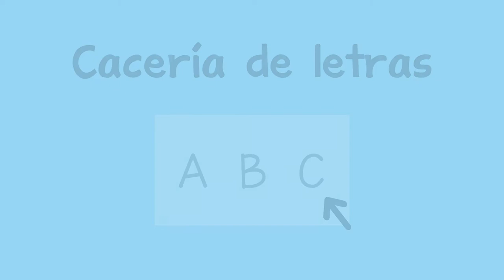Cacería de letras - Letter Hunt (Spanish)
Usted puede ayudar a un niño a aprender a reconocer las letras del alfabeto con esta actividad donde sea que vea letras impresas.

Spanish translation by Martha Fair, and Ileana Badillo. Narration by Josefina Zuniga

You can help a child learn to recognize the letters of the alphabet with this activity whenever you see printed words.